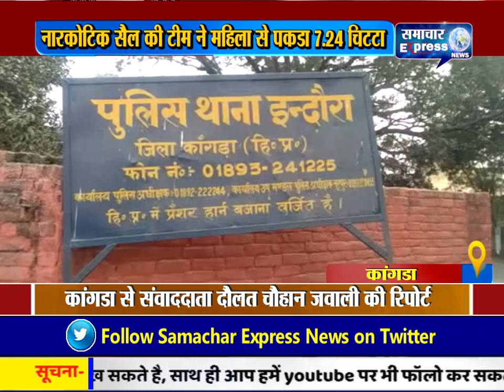कांगडा में माजरा गांव के समीप नारकोटिक सैल की टीम ने महिला से पकडा 7.24 चिटटा